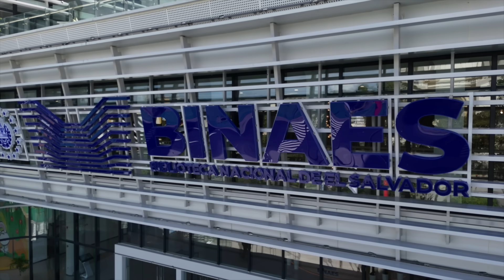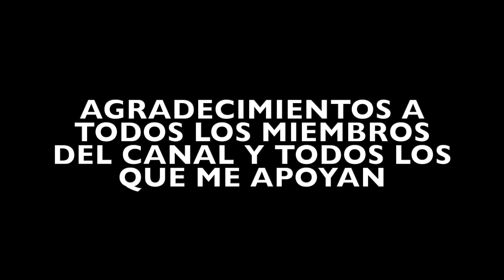BINAES EL SALVADOR NO ES LO QUE SE CUENTA, LA BIBLIOTECA MAS GRANDE DE CENTROAMERICA INCREIBLE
POR FAVOR SI QUIERES APOYAR MI VIAJE A LATINOAMERICA